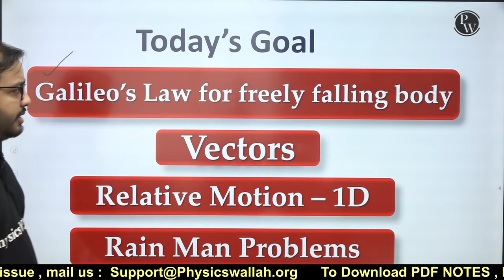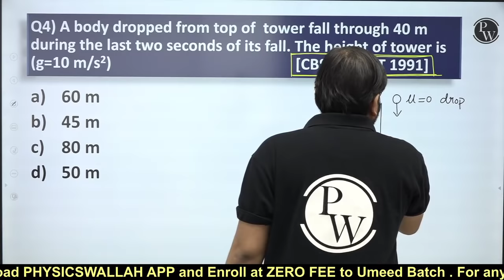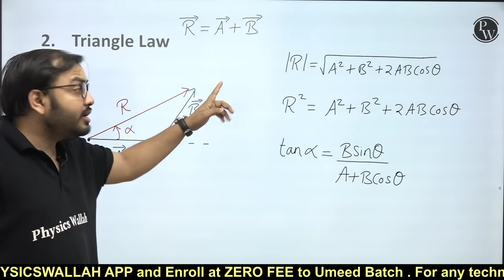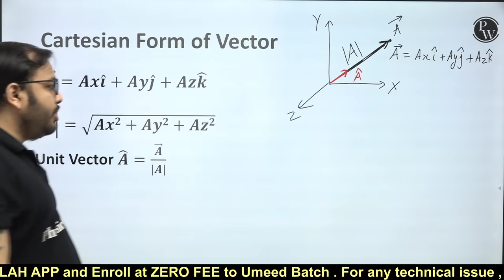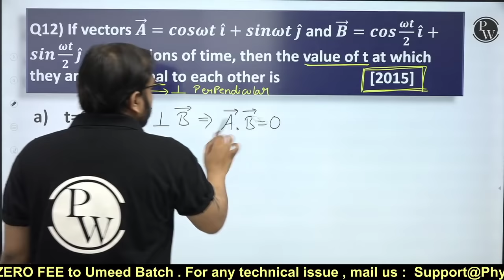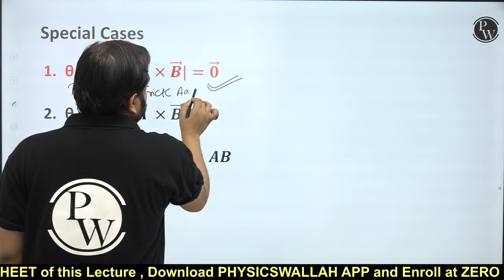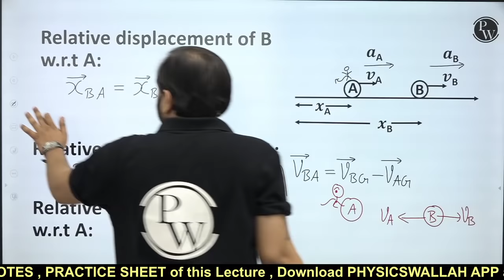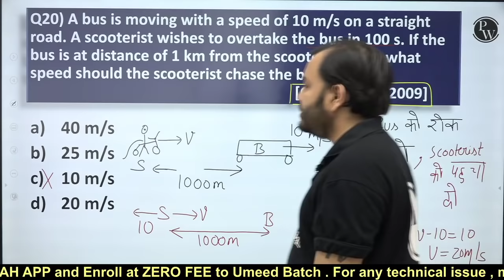KINEMATICS 02 || Galileo's Law , Vectors , Relative Velocity in 1-D || NEET Physics Crash Course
UMEED-NEET 2021

To download lecture notes,practice sheet & practice sheet video solution visit Umeed Batch in Batch Section of PW App

✒️ We will cover complete class 11th & 12th Physics in 60 days.

✒️ Daily classes on our YouTube Channel "PhysicsWallah-Alakh Pandey".

✒️ PDFs of Lecture Notes & Practice sheet after each lecture will be provided on PW App

✒️ Video solution of each practice sheet will be provided on PW App